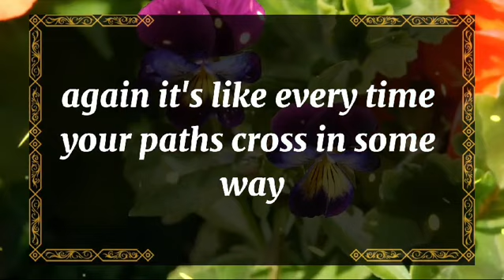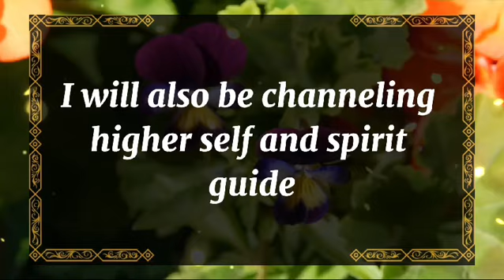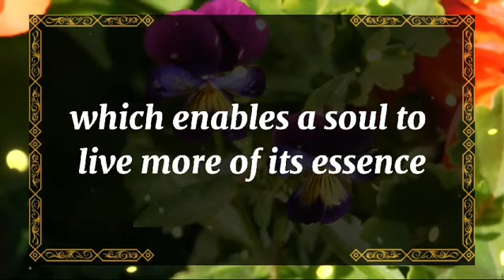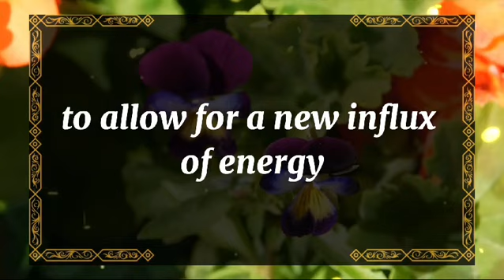💘 DM to DF today💘I CAN'T STAND YOU ANYMORE💫 twin flame universe🌈